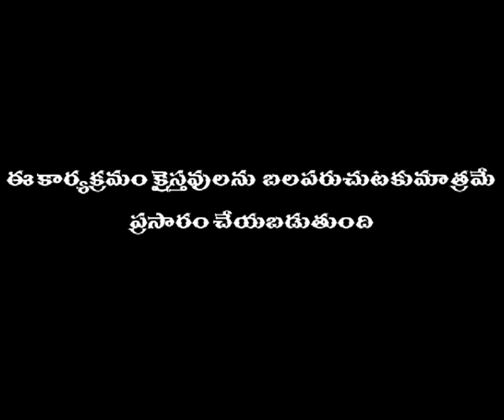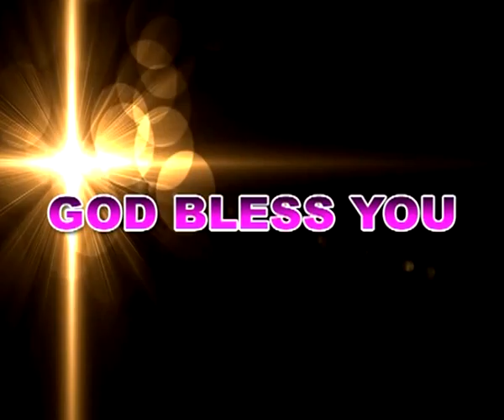Siluvashakti - YS Vimalareddy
YS VIMALA REDDY